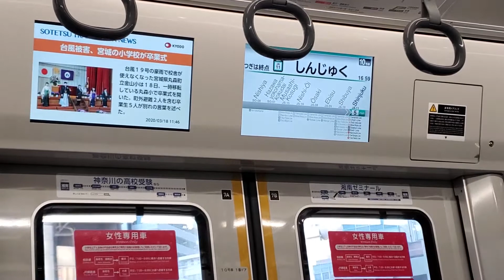相鉄12000系 渋谷駅～新宿駅